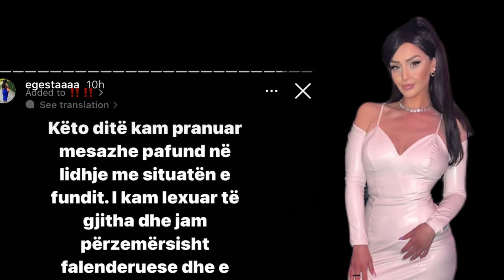Ish-bashkëshortja e Meritonit, Egesta plas “bombën”! Reagon sërish! 😱